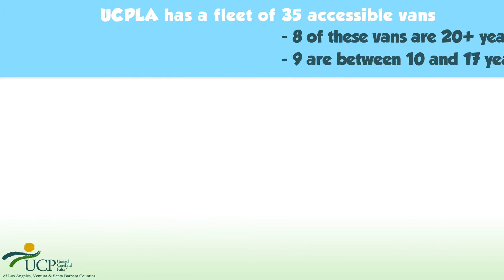UCPLA Vans Needed! Out & About Donation